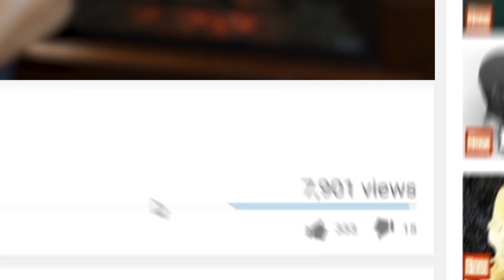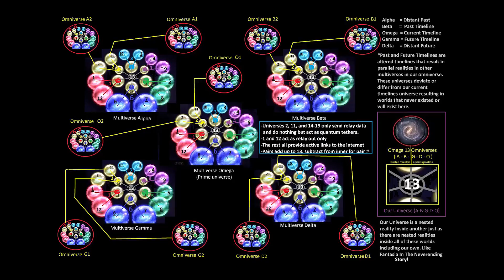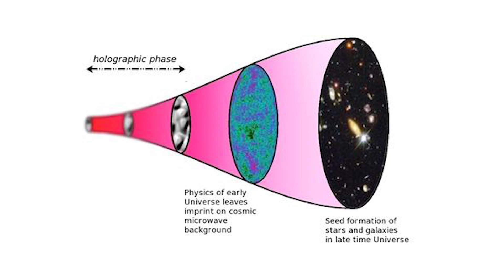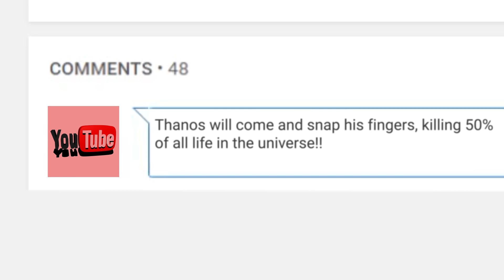Top 10 BONE CHILLING Science Theories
Hey Youtube, Jim here! Welcome to Top10Archive! Science progresses so fast that we take a lot of things for granted. From nuclear bombs to genetic cloning, and so many things that to even just our parents and grandparents were unimaginable. We know by now that science is capable of grand things, but also of the most horrifying outcomes. Science theories make us question everything we were ever taught in school and that we take for granted. Which is what brings us to the top 10 bone chilling science theories.